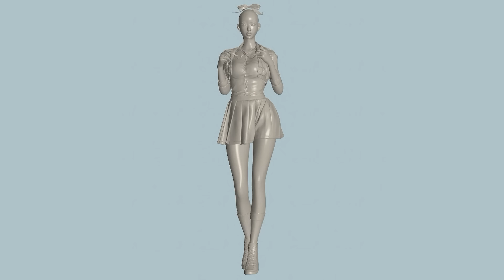3D Modeler from Seoul Gaming Industry Creates K-Pop Avatars | Winner Tips | Character Creator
Praised for its “Excellent, expressive details on the characters and costumes“ by the esteemed jury of the 2022 Character Creator contest in Korea; Yunji Jung’s K-pop-inspired model “A Lovely Girl” charms its way to first place. Known to many by her alias: Little Gold, Jung shares her award-winning workflow from concept to final render along with useful techniques that got her into the top three.

As a professional character modeler in South Korea’s gaming industry, Jung finds it remarkable that changing poses and facial expressions are so effortlessly done in Character Creator (CC). Moreover, she feels that CC brings game characters one step closer to reality, even rivaling real-life K-pop idols in terms of beauty and grace. Incidentally, it is this blurring between reality and the virtual world, as well as the enthralling ambiguity that comes with it, that has become her life-long endeavor. Aside from all this artistic talent, Jung is also trilingual; with fluency in Korean, English, and Mandarin.

Get a glimpse into the competitive world of 3D character design in South Korea and what it takes to stand out in a globalized gaming industry and enter the mindset of a professional game artist at the top of her game. You can follow Yunji Jung, aka Little Gold,

Software mentioned:
▪ Character Creator
▪ Marvelous Designer
▪ ZBrush
▪ Substance Painter
▪ Photoshop
▪ Marmoset Toolbag

✦ONLINE HELP
[Character Creator]